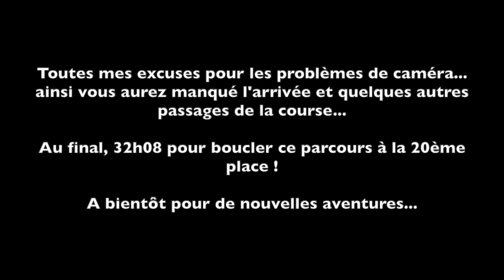Ultra Trail des Montagnes du Jura 2020